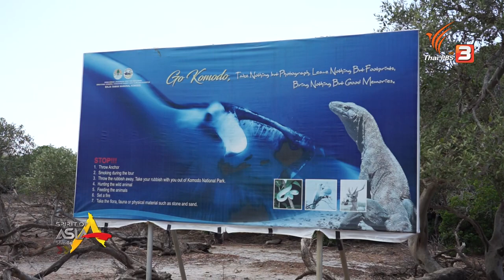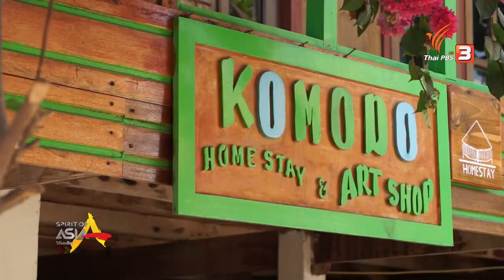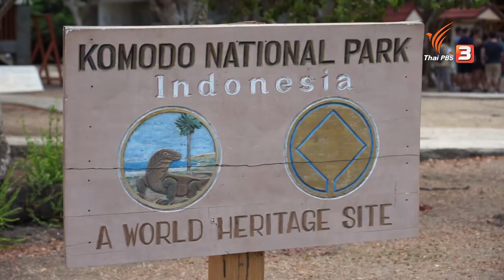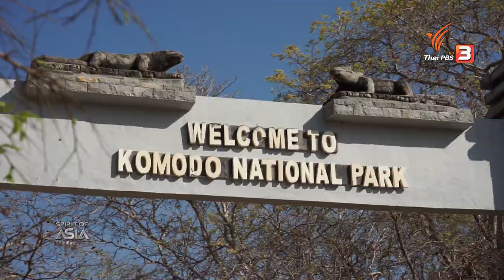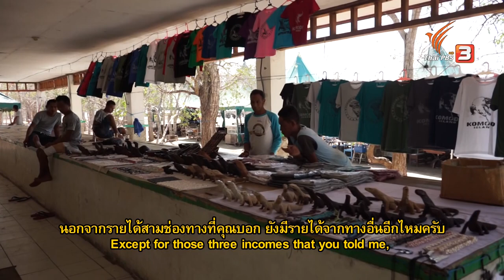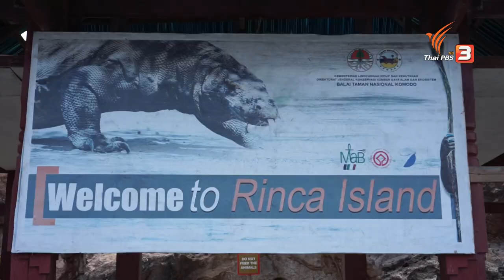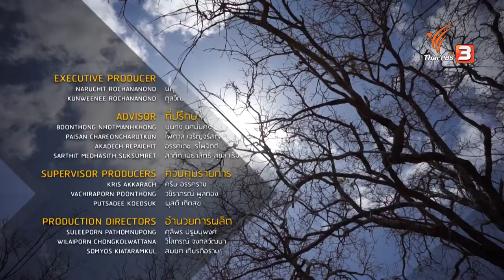The last home of the komodo dragon on Jan 26, 2020 at 4.30 pm. : Spirit of Asia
This week Spirit of Asia will lead you to the trip in Flores island, East Nusa Tenggara, Indonesia to search for the world’s only species od dragon that currently battling with the challenge of the 21st century. The population of the Komodo dragon has been threatened by widespread habitat loss throughout the region, as well as changes in environmental and climatic conditions. The major conservation issue here not only concerns the survival of the Komodo, but also the survival of the locals. In the case of Komodo National Park, the role of tourism is to finance park management, which includes alternative livelihood programs for local communities that depend on tourists who travel all the way here to witness the Komodo.